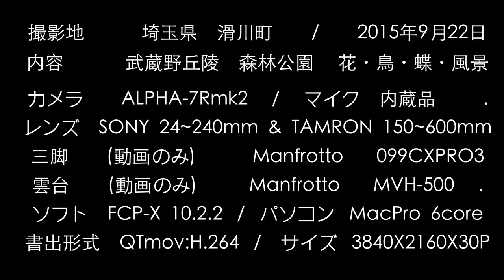武蔵丘陵森林公園1509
シルバーウィークはどこも人で溢れていましたが自然の緑と風で癒されました。